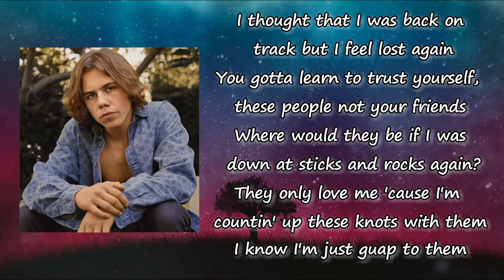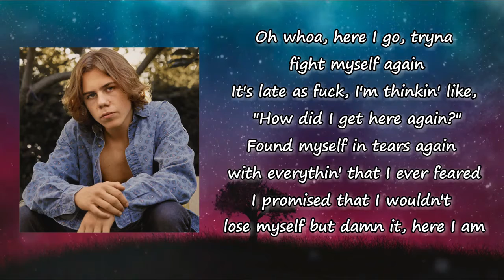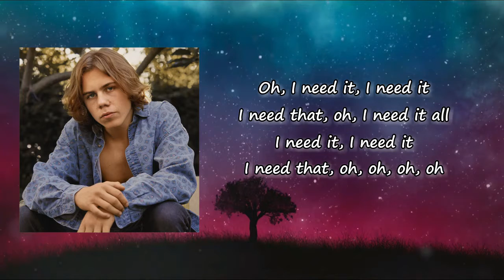The Kid LAROI, Marshmello - FEEL SOMETHING ft. Marshmello Lyrics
Songs: Feel Something by The Kid LAROI, Marshmello
Album: F*CKLOVE